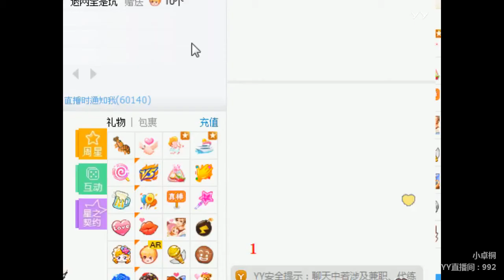YY LIVE 燃舞蹈 小卓桐 -《燃舞蹈》（Artists・Sing・Music・Dance・Instrument・Talent Shows・DJ・KPOP・Remix・LIVE)